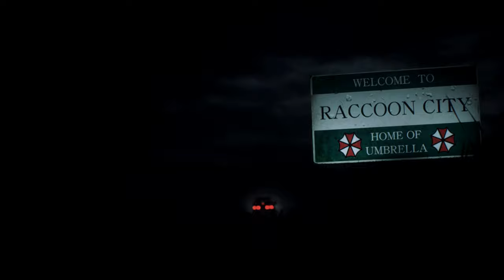Resident Evil 2 Remake Claire in H-B PC mod /Biohazard 2 mod [4K]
support